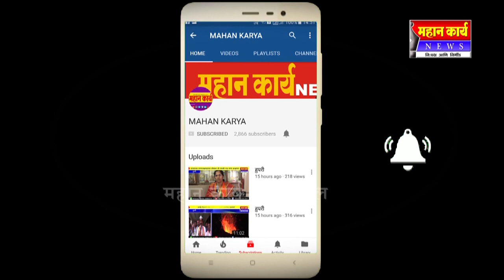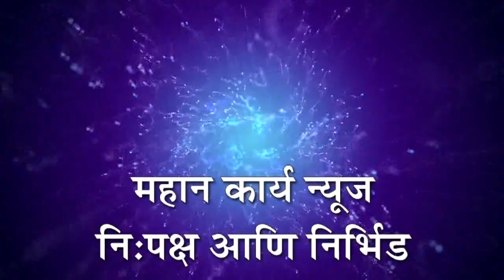निपाणीतील गुरुभवनासाठी अर्थ संकल्पात तरदूत करणार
निपाणीतील गुरुभवनासाठी अर्थ संकल्पात तरदूत करणार ; मंत्री सौ शशिकला जोल्ले